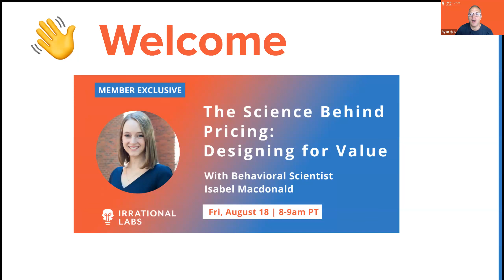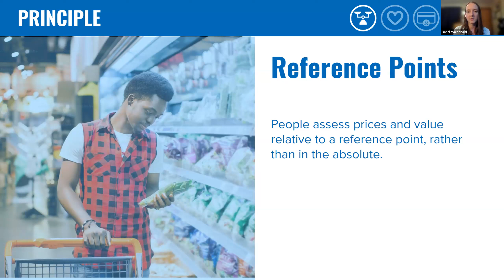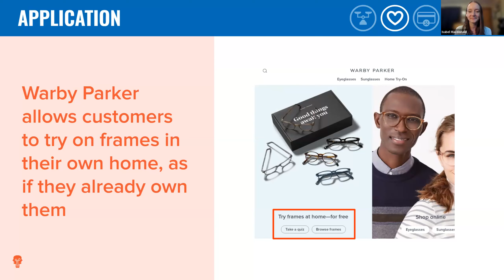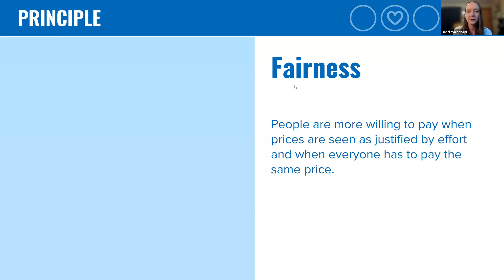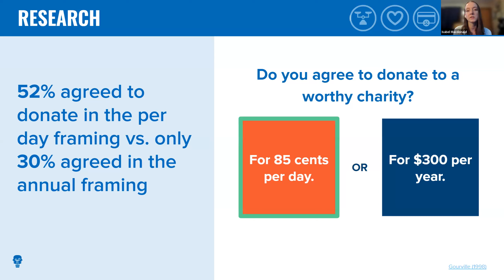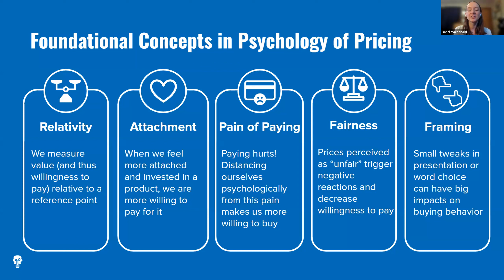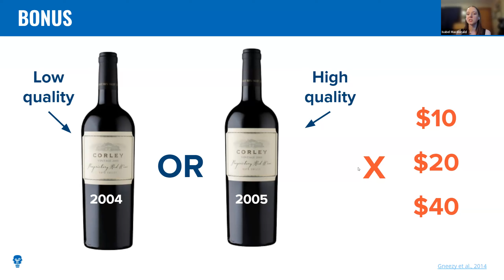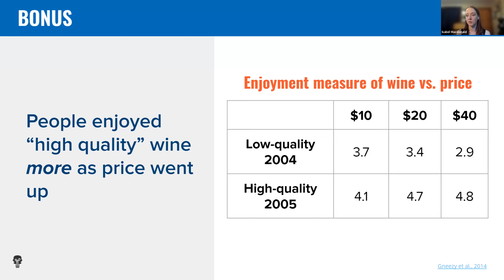The Science Behind Pricing: Designing for Value | With Isabel Macdonald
Can behavioral science help us know whether the price is right? 🤑 Behavioral Scientist Isabel Macdonald of Irrational Labs is here to show us. Drawing on her extensive experience and research in behavioral economics, she will lead an eye-opening talk on how to approach pricing in a way that you AND your users will love 😻

Isabel joins us to explore the fascinating applications of behavioral science in pricing. From large-scale experiments to cutting-edge tech product development, Isabel's expertise has been instrumental in shaping the landscape of social good and helping businesses thrive.

In this member exclusive, you will:

✅ Unravel the perception of price and value: How do our minds perceive prices, and how can we align them with the true value of products and services?

✅ Learn the 5 core concepts of behavioral science in pricing: Explore the fundamental principles that underpin behavioral scientists' approach to pricing, backed by real-world research and applications.

✅ Explore the art of mapping price to value: Learn how to design pricing strategies that resonate with users, taking into account economic and psychological forces.

...& more!

Isabel’s background in behavioral economics and public policy—combined with her extensive work with financial institutions, NGOs, and government agencies—will make for a rich and enlightening discussion.

This event has something for everyone—whether you’re a business owner, PM, marketer, or simply curious about the ever-evolving field of behavioral science. Don't miss the opportunity to gain actionable insights and unlock the potential of behavioral science in pricing 🗝️

Or explore our case studies of behavioral science work across sectors ranging from tech and finance to health and education:

Join one of our Bootcamps to learn behavioral science and apply it to your work and life: